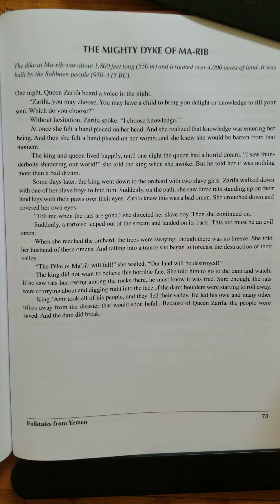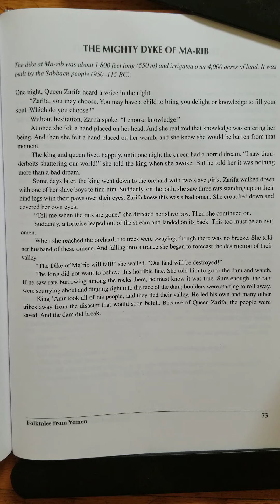A Story from Yemen: The Mighty Dike of Ma'rib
All rights to this story belong to the authors and publishers of the book entitled "Folktales from the Arabian Peninsula" retold by Nadia Jameel Taibah and Margaret Read MacDonald.